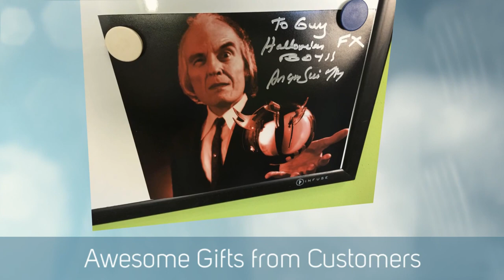Halloween Props and Projects for 2015 - Part 2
All the projects and props I have been working on for the past 12 months. April - June highlights were making masks for the haunt, pulling foam casts from sculpts I made, building props for a huge dark ride re-vamp, kick-ass friends, co-workers and customers who make working at Halloween FX Props an awesome experience!